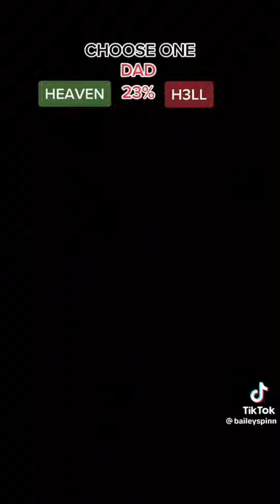CHOOSE A LIFE 🌈 Text To Speech 🌈 POVs @baileySpinn | New Funny Tiktok Compilations Part #089